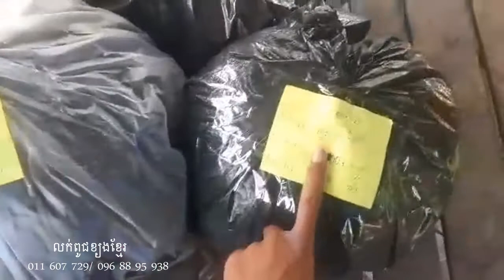លក់ពូជអាសូឡាលេខមួយនិងប្រភេទខ្យងខ្មែរ, មានការផ្ញើអាសូឡានៅច្រើនកន្លែងណាស់ Primitive Life TV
បើបងប្អូនណាមានចំណាប់អារម្មណ៍ចង់ចិញ្ចឹមពូជខ្យងខ្មែរខ្យងពងស ខ្ញុំបាទមានលក់ពូជខ្យងខ្មែរដូចជា ខ្យងទន្លេ ខ្យងស្រែ បើបងប្អូនយកខ្យងទៅចិញ្ចឹមមិនខុសបំណងឡើយ ពីព្រោះថាខ្យងគេតម្រូវការច្រើនក្នុងប្រទេសរបស់យើង បើបងប្អូនត្រូវការខ្ញុំបាទនឹងផ្ញើជូនបាន 25 ខេត្តក្រុង ខ្ញុំបាទក៏មានអាសូឡានលក់និងជូលីនស៊ីសង្គ្រោះពន្លឺផងដែរ
អត្ថប្រយោជន៍សម្រាប់ជូលីនស៊ីសង្គ្រោះពន្លឺ បំបាត់ក្លិនទឹក ធ្វើអោយត្រីមានសុខភាពល្អធំធាត់លឿន បើយកទៅលាយទឹកស្រោចដើមឈើវិញ ធ្វើឲ្យដើមឈើលូតលាស់ធំល្អផ្លែច្រើន ប្រទេសជប៉ុនជាអ្នករកឃើញ នៅប្រទេសថៃយកមកប្រើច្រើនណាស់សម្រាប់សត្វទឹកហ្នឹងដើមឈើ
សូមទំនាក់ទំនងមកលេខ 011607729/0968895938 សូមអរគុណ